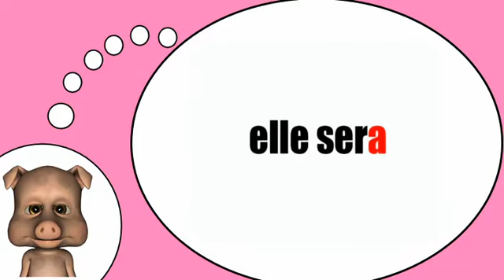Я люблю Францию = Глагола =быть = в будущем времени